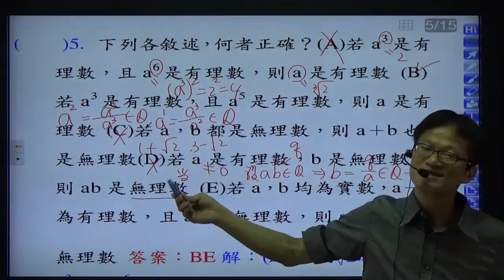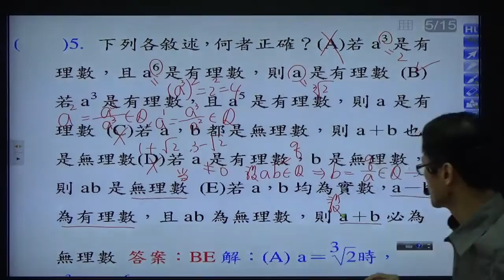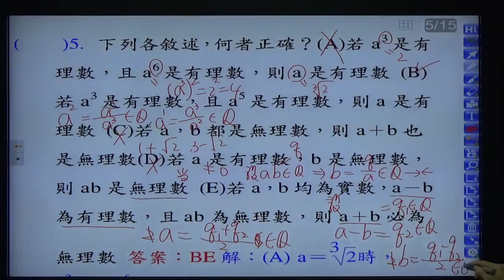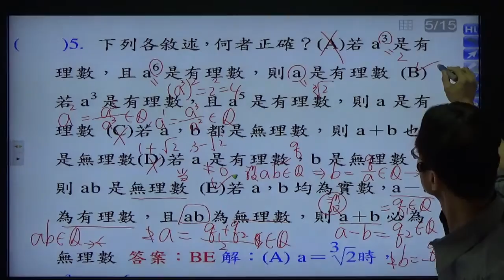B1--1-1---模擬考--有理數的判斷-- 題目5